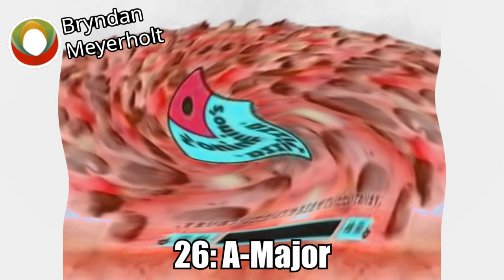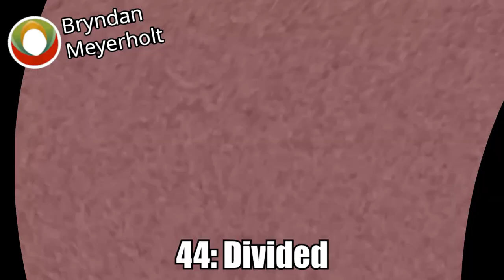Klasky JPN Comms Effects